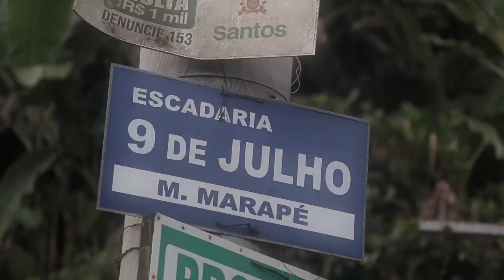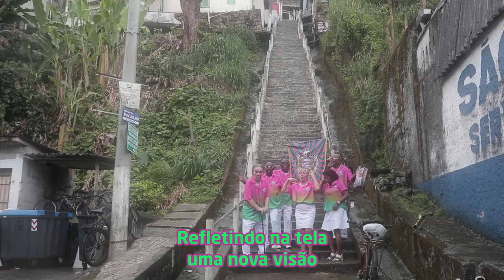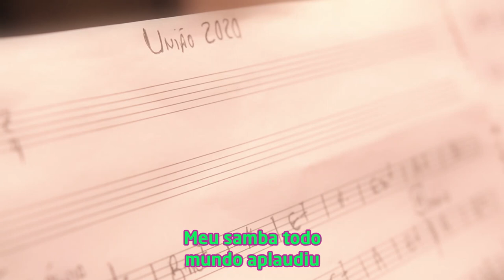União Imperial - Clipe Oficial do Samba Enredo para o carnaval 2020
Este é o Clipe Oficial do samba enredo para o carnaval 2020 da Escola de Samba União Imperial.
De Verde e Rosa e Louco todo mundo tem um pouco.
Gravado nas dependências da Escola e também em locações específicas do bairro do Marapé, em Santos/ SP.
Autores: 𝗟𝗲𝗹𝗹𝗼 𝗚𝗮𝗿𝗼𝘁𝗼, 𝗢𝘀𝘄𝗮𝗹𝗱𝗼 𝗱𝗮 𝗔𝗿𝗲𝗶𝗮, 𝗣𝗮𝗯𝗹𝗼 𝗱𝗼 𝗖𝗮𝘃𝗮𝗰𝗼, 𝗖𝗮𝗿𝗮𝘂𝗯𝗮, 𝗙á𝗯𝗶𝗼 𝗗𝘂𝗿𝗮𝗻𝘁𝗲, 𝗟𝘂𝗰𝗶𝗮𝗻𝗼 𝗧𝗶𝗰𝗸 𝗲 𝗔𝗱𝗲𝗹𝘀𝗶𝗻𝗵𝗼 𝗱𝗼 𝗠𝗮𝗿𝗮pé
Produzido e dirigido pelo Videomaker santista Fernando Godoy
Música gravada e Mixada por Toninho Lapetina (Estúdio ALF)